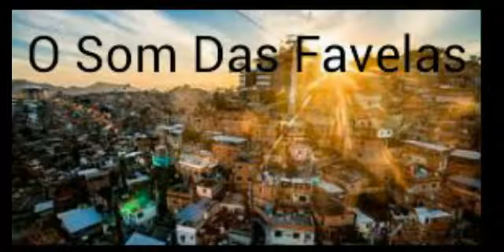Mc Pikachu Mc Roger - Chama As Cachorra (DJ RH) Lançamento 2016